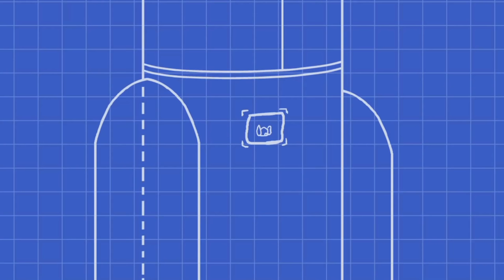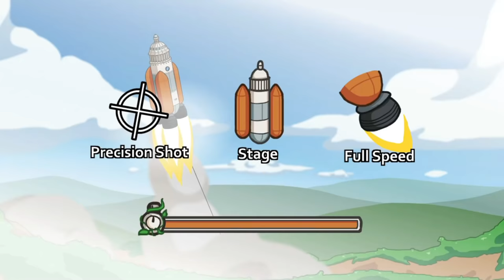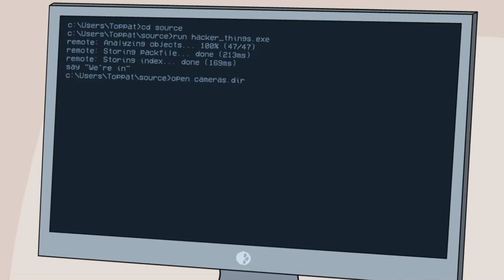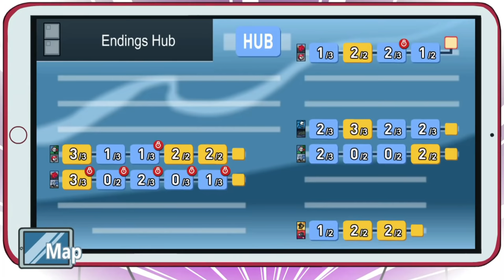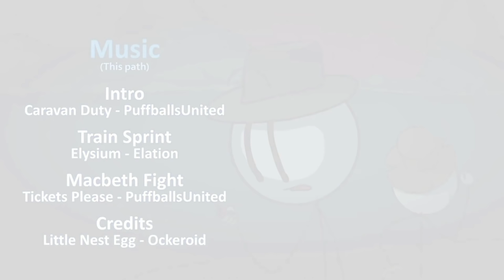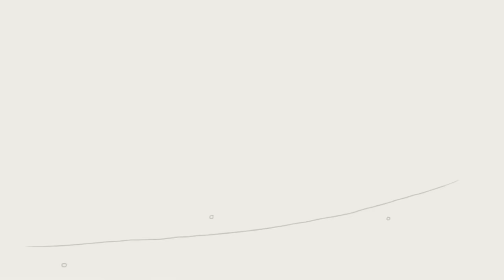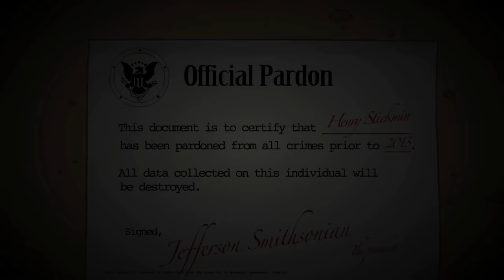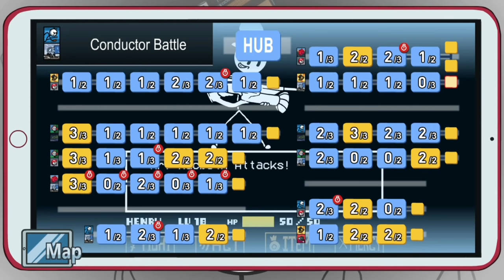Papyrus Plays| The Henry Stickmin Collection| Part 3(Finale)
Papyrus Completes the Mission.